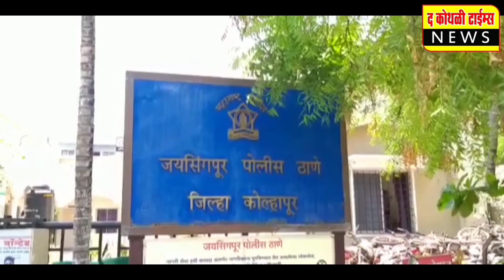कवठेसारच्या उपसरपंचपदी काँग्रेस पक्षाच्या सौ.जरिना फकीर यांची निवड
सरपंचाच्या दोन मताच्या अधिकाराचा झाला वापर